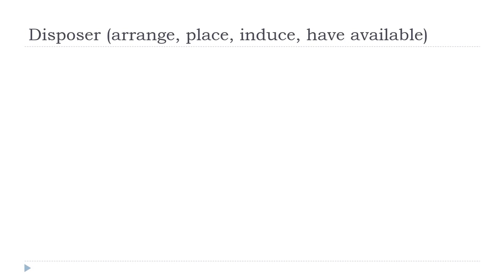تعلم اللغة الفرنسية = Disposer # Indicatif Présent